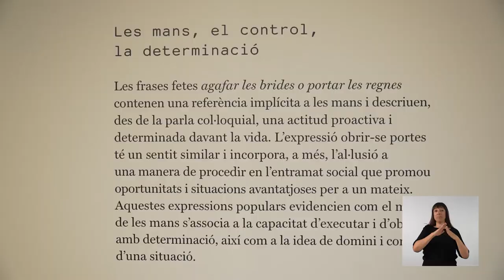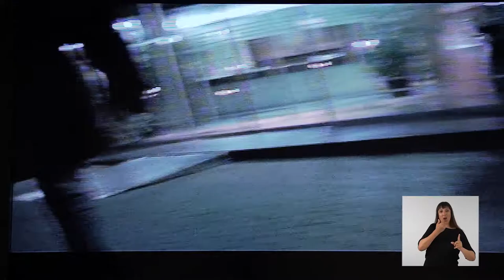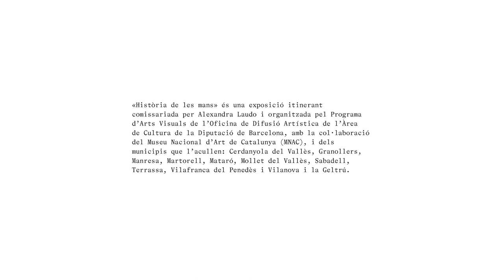2. Les mans, el control, la determinació